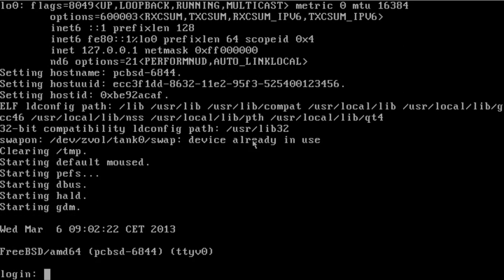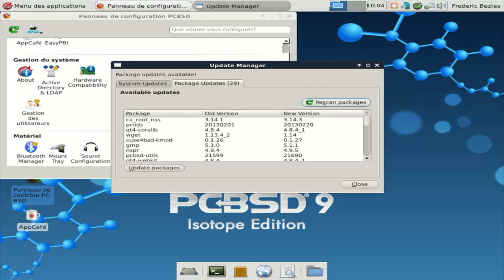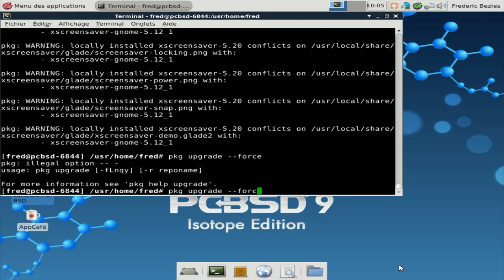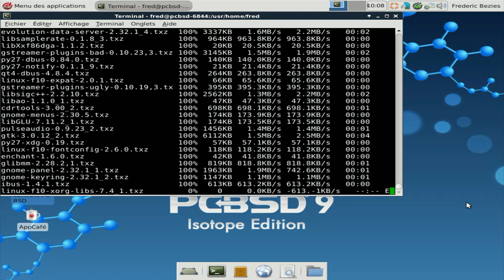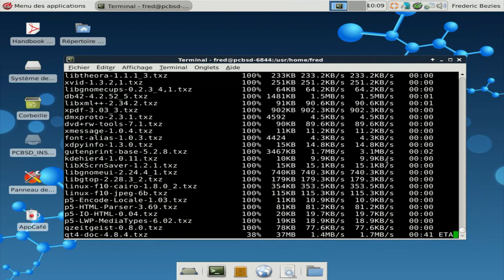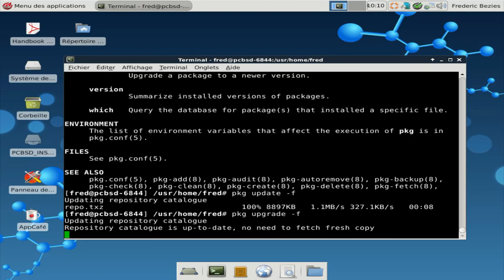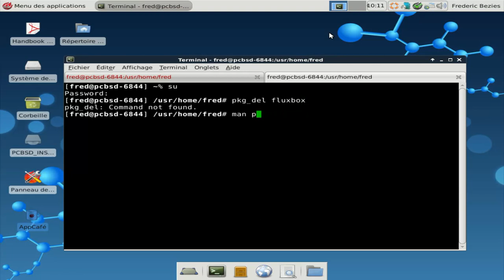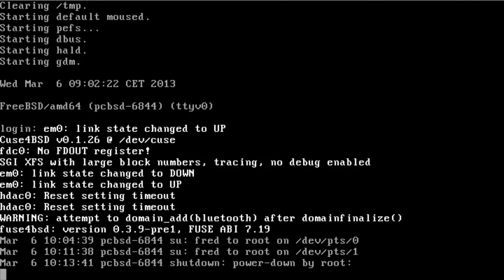PC-BSD 9.1 en rolling release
PC-BSD 9.1 en rolling release dans une machine Qemu et avec l'environnement Xfce.